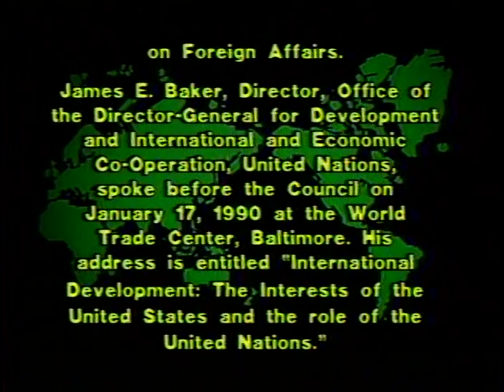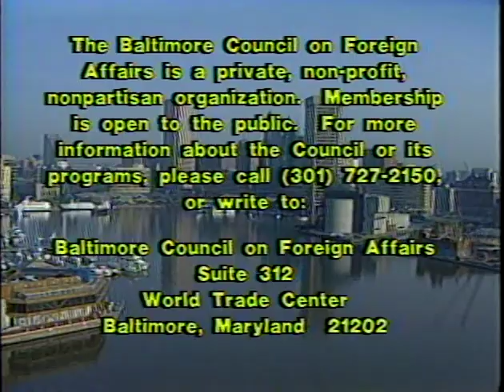International Development: Interest of U.S. and the Role of U.N.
James Baker, Office of Director- General for Development and International Cooperation, UN